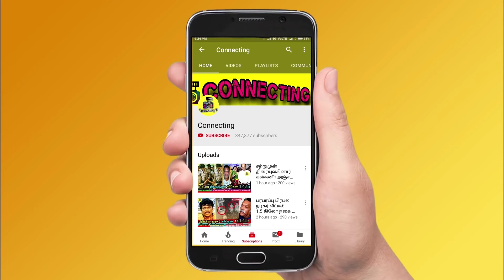Vasanth Vasi வெளியேற நான் காரணம்? உண்மையை சொன்ன Pandian Stores 2 Senthil Meena | Venkat